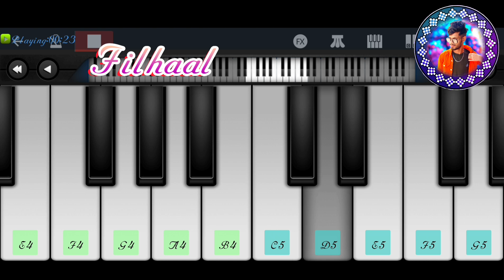Filhaal Music song||Filhaal Music Biswajit Official